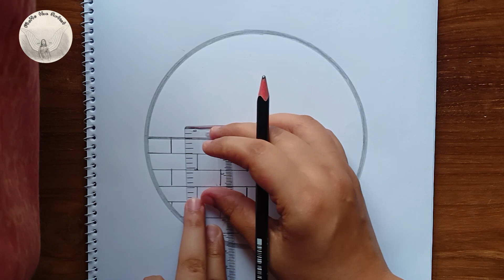Little Mountain Circle Drawing | Circle Pencil sketch drawing | MoHo the Artist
Hey everyone!
My name is 𝙈𝙤𝙃𝙤.

On this channel I always try to show the easiest way of 🎨𝘿𝙧𝙖𝙬𝙞𝙣𝙜 𝙖𝙣𝙙 𝙋𝙖𝙞𝙣𝙩𝙞𝙣𝙜. Since I started, I have been getting a lot of 𝙇𝙤𝙫𝙚 and 𝙎𝙪𝙥𝙥𝙤𝙧𝙩 from you💞. From here you can improve your 𝘿𝙧𝙖𝙬𝙞𝙣𝙜 𝙎𝙠𝙞𝙡𝙡𝙨. Hope you enjoy my videos and find them helpful!